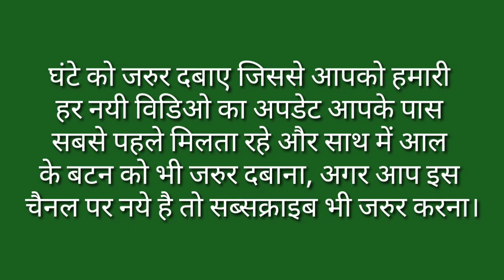Nat Ka Vilom Shabd Kya Hoga / Nat Ka Vilom Shabd Kya Hota Hai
मित्रों इस विडियो मे Nat Ka Vilom Shabd बताया गया है आप इसे जरूर देखिए और Nat Ka Vilom Shabd Kya Hota Hai का विडिओ कैसी लगी हमे कमेंट बॉक्स में जरूर बताए और अपने दोस्तों में शेयर भी करे और आपको यह विडिओ पसंद आया हो तो वीडियो को लाइक भी करें।

Time Duration

0.19 नत का विलोम शब्द क्या होता है?

0.23 नत का विलोम शब्द होता है उन्नत।